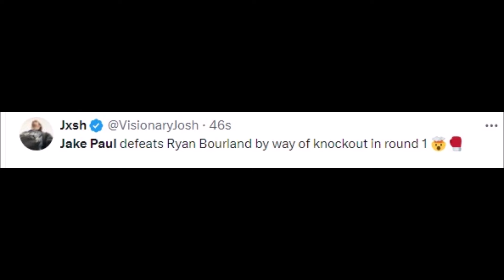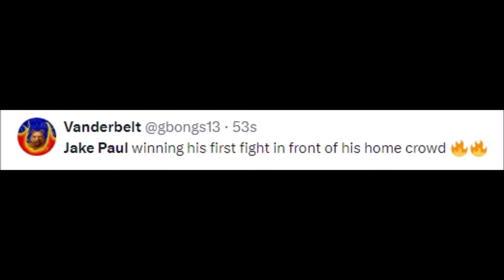BOXING FANS REACT TO JAKE PAUL KNOCKOUT RYAN BOURLAND IN ROUND 1 | JAKE PAUL VS BOURLAND REACTIONS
MMA Gear

Boxing Gloves

Mouth Guard